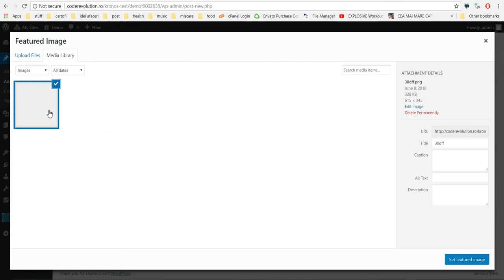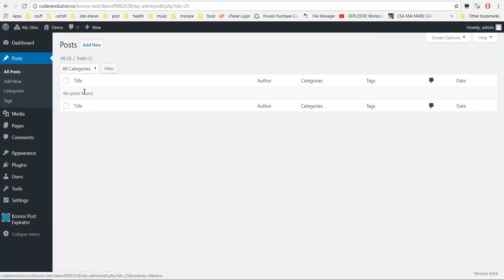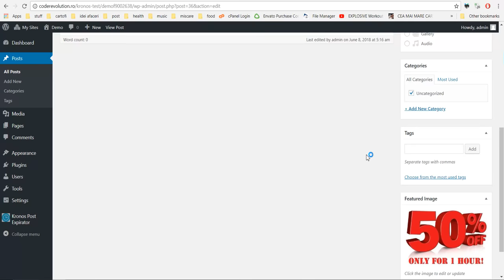How to expire and auto delete posts and images from media library on WordPress?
How to expire and auto delete posts and images from media library on WordPress? The answer is: using the Kronos plugin!

▶JOIN?  Do you like the content I am releasing? Become a member of my website today, to enjoy premium tutorials and content (and other extra perks),

▶COURSES? Enjoy 5+ online courses on my school from Teachable, the online education platform I use

▶UDEMY? I am also an online instructor on Udemy

Microphone: Samson Go Mic (Great quality, Budget price):

▶BUSINESS BOOKS?
Leaders Eat Last
The Power of Habit: Why We Do What We Do in Life and Business
Starting a Business QuickStart Guide
The Infinite Game
Before You Quit Your Job
High Performance Habits

✅ CAN I HELP YOU OR YOUR BUSINESS ❓...  ¯\_(ツ)_/¯
✅ CAN YOU HELP ME TO HELP YOU ❓... ¯\_(ツ)_/¯
✅ EITHER WAY, CAN WE KEEP IN TOUCH ❓...

▶SOCIALS!

▶OTHER INTERESTING VIDEOS FROM MY CHANNEL?

Szabi - CodeRevolution.

If you are like me, you will love using the links when you are ready to research and buy because you will know this helps me continue sharing the best of what I know here for free with you!  Thank you for your support!